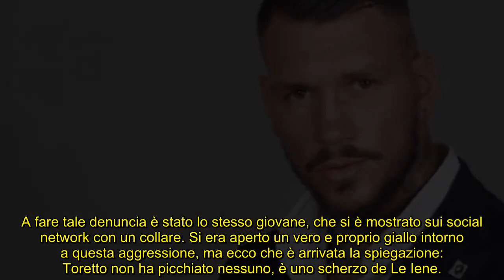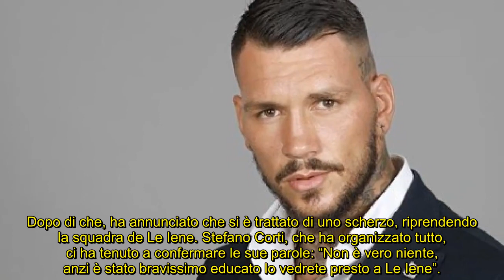Toretto, un trapper denuncia “Mi ha picchiato”, ma dietro ci sono Le Iene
Il pugile Daniele Scardina viene accusato di aver aggredito un ragazzo in palestra, ma ecco che lui stesso svela come stanno le cose